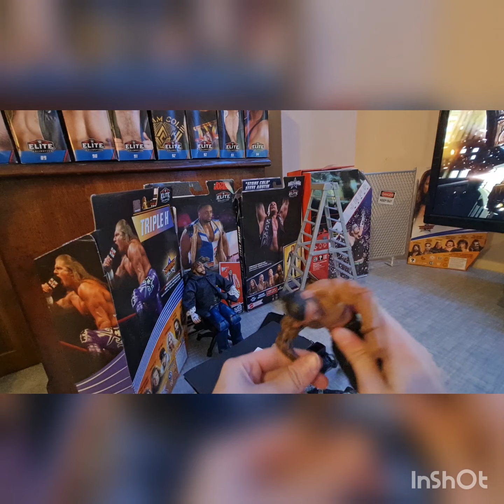Roman Reigns vs Cody Rhodes prediction match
This is my prediction For Cody versus Roman At wwe wrestlemania 39. I hope you are Lindse Enjoy